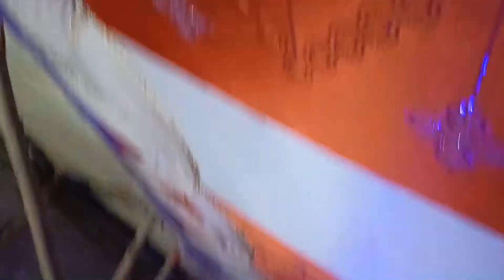July 19, 2021